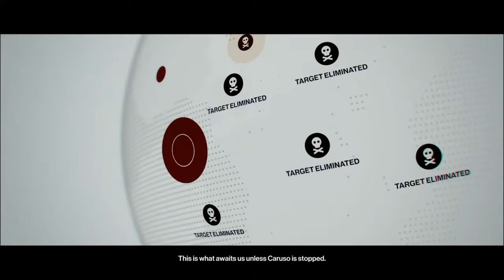That's A New Trick (Hitman walkthrough part 5)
We're back with our hitman season one episode 5.  In this episode josh tries to eliminate targets in sapienza but isn't as stealthy as he thinks.
Check out our facebook at - Rock Bottom gamers  and our twitter at RBGOfficial.

Theme music by: Heatley Bros - Select! and Scrap!